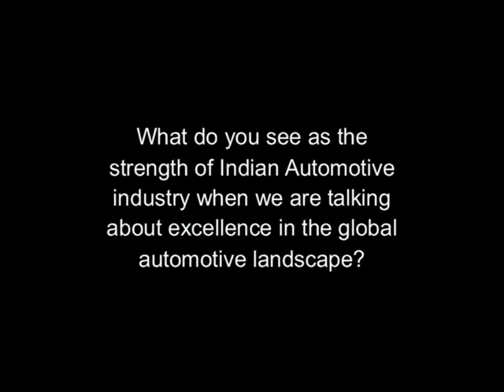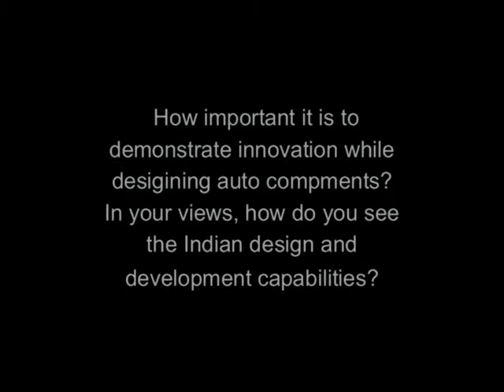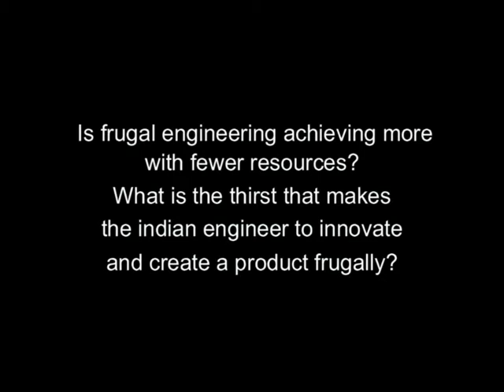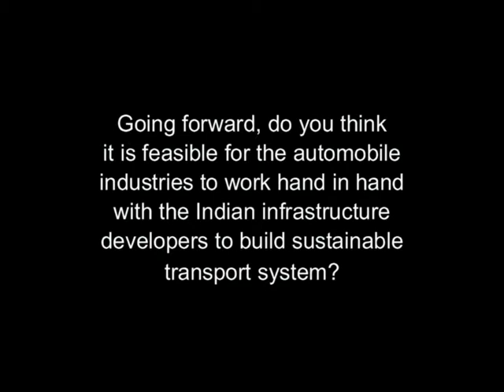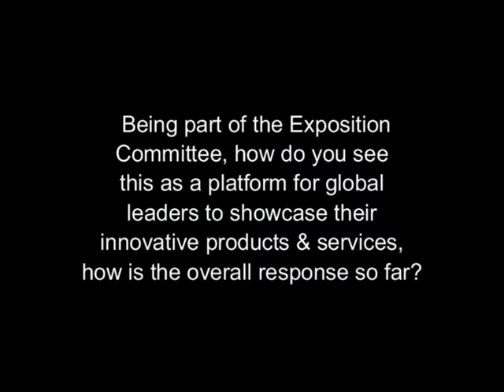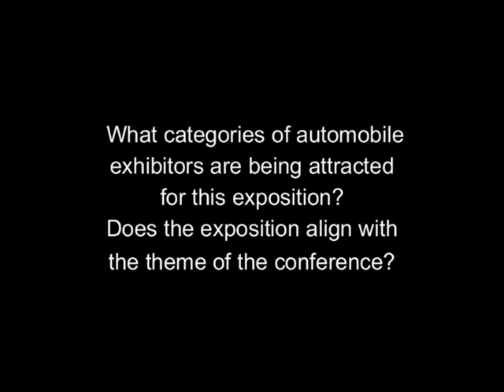Interview with Mr. S.R Marathe, Chairman, Exposition Committee-SAEINDIA, Director-A.R.A.I Academy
Mr. S.R Marathe, Chairman, Exposition Committee, SAEINDIA, Director, A.R.A.I Academy talks about the indian automobile design developments and capabilities compared to the counterparts.